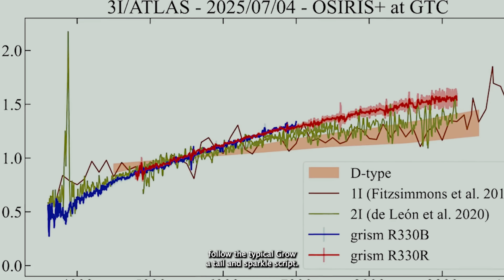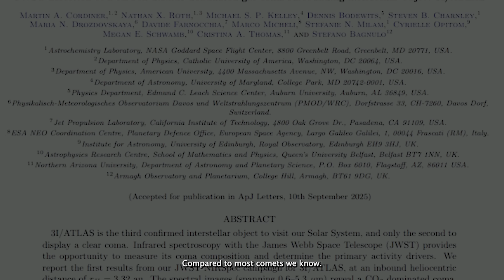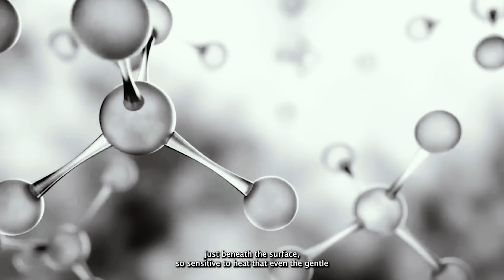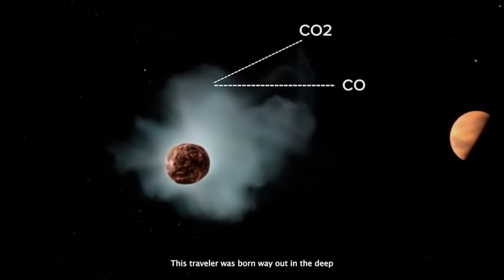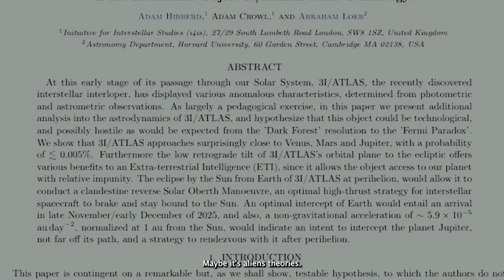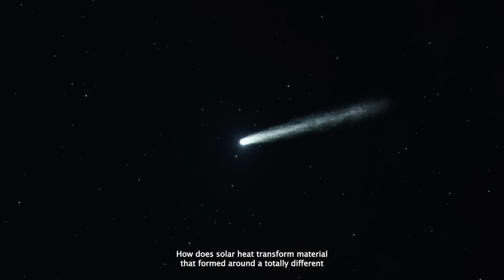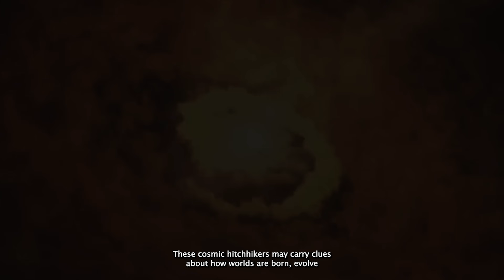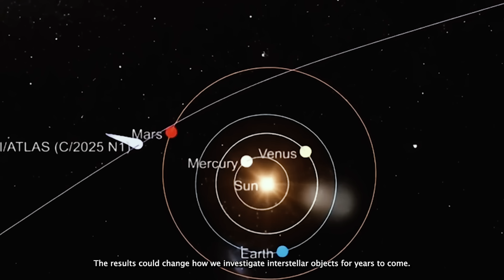3I/ATLAS Is Now Too Close to the Sun… and You Won’t Believe What it Is Doing Right Now!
3I/ATLAS Is Now Too Close to the Sun… and You Won’t Believe What it Is Doing Right Now!

3I/ATLAS is now too close to the Sun… and you won’t believe what it is doing right now! This interstellar comet is in the most dangerous stage of its journey, diving into the Sun’s intense heat and radiation. Its behavior is shocking astronomers and defying everything we thought we knew about comets.

In this video, we explore the latest discoveries about 3I/ATLAS as it reaches perihelion. From its wild CO₂-driven eruptions to its mysterious early release of water far from the Sun, this comet is rewriting the rulebook. Scientists are watching closely for sudden brightening, a dramatic tail eruption, or even a catastrophic breakup as thermal stress peaks.

We’ll take you through what telescopes like JWST and Hubble are witnessing in real time, and why this object — born around a distant star — may hold secrets of how planetary systems form across the galaxy. Its strange dust, volatile-rich interior, and interstellar chemistry are exposing processes we’ve never observed before.